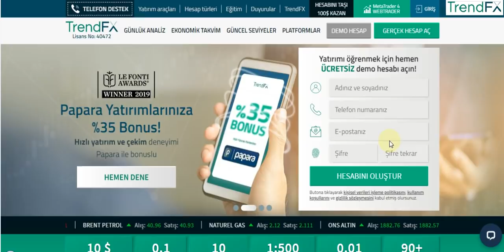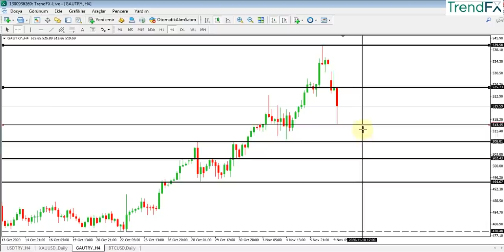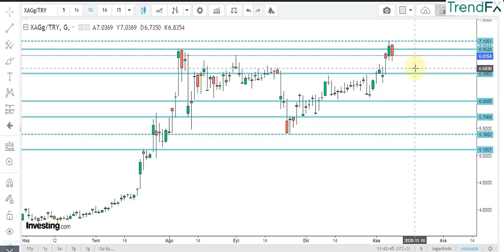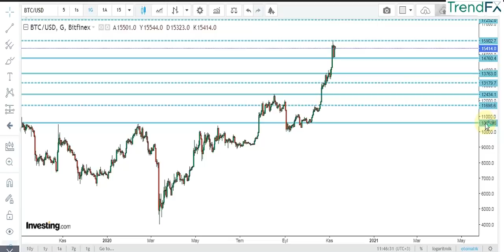GRAM ALTIN - USD/TRY - ONS - GÜMÜŞ - BTC/USD ANALİZİ 09.11.2020 - GRAM ALTIN ÇOK İYİ ALIM FIRSATI ??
BONUS KAMPANYALARI

1- 30 USD Ücretsiz Bonus Kampanyası,
   15 Lot işlem şartını gerçekleştirirseniz hesabınızdaki miktarı çekebilirsiniz.

Merhaba arkadaşlar 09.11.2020 PAZARTESİ Tarihli GRAM ALTIN, USD/TRY, DOLAR, ONS, ve GÜMÜŞ analizimi paylaşıyorum. Ayrıca Günlük ekonomi haberleri nide bulabilirsiniz.

GRAM ALTIN ÇOK GÜZEL ALIM FIRSATI VERDİ DEĞERLENDİRMEK İSTEYENLER İZLESİN
-EKONOMİ BAKANI İSTİFA ETTİ DOLAR DÜŞTÜ.
-USD/TRY YENİ SENARYOLAR NASIL OLACAK
-GRAM ALTIN KRİTİK SEVİYELERDE
-ONS ALTIN YÜKSELMEYE DEVAM EDECEK
-GÜMÜŞ/TRY ALIM SEVİYELERİ NERESİ
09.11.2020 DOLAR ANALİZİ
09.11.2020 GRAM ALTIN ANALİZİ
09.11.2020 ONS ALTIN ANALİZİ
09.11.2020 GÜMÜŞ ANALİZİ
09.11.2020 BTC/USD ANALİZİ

GÜBRETAŞ, ciro, brüt kar, FAVÖK ve net dönem karını artırdı
İSO Türkiye İhracat İklimi Endeksi Ekim'de 51,2 oldu
Aselsan 118 milyon euroluk yurt dışı satış sözleşmesi imzaladı
Küresel Kovid-19 vaka sayısı 50 milyonu aştı
TCMB Başkanı Ağbal'dan ilk açıklama
Berat Albayrak'tan istifa paylaşımı
Almanya ihracatını 5. ayda da art arda yükseltti
Türkiye'den ABD'nin yeni başkanı Joe Biden'a yönelik ilk açıklama
Biden: Bölmeyi değil, birleştirmeyi hedefleyen bir başkan olacağım